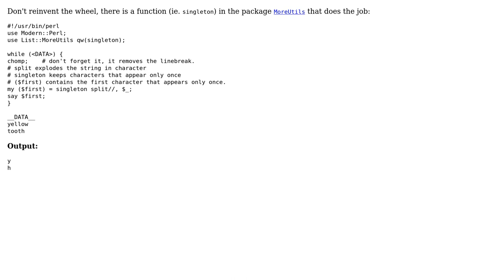Finding the first non-repeated character in a string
With thanks & praise to God, and with thanks to the many people who have made this project possible! You are responsible for your own actions.